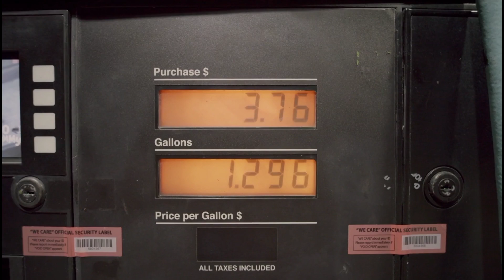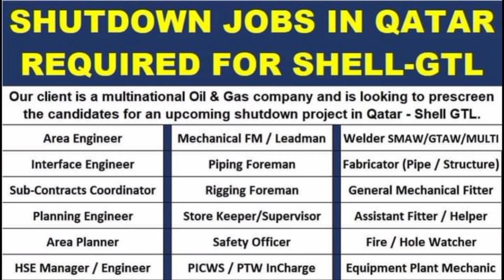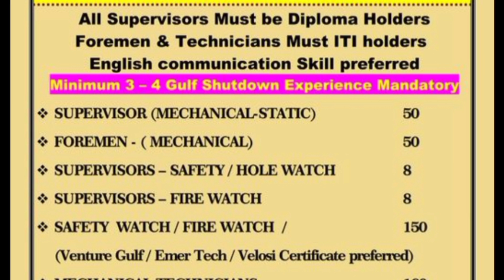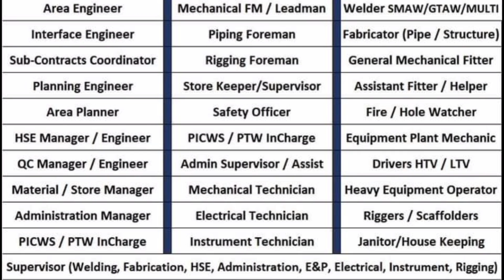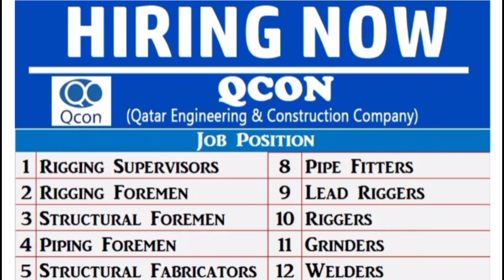Shutdown jobs in qatar | Shutdown jobs in gulf 2021 | What is shutdown work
in this video i have explain about an organization in Qatar and shutdown jobs .. it will surely useful for u...

kindly check playlist below 👇 All related to Qc/ndt videos it may useful for you..

h

hello friends welcome to" qc welding inspector tamil". i created in this channel on sep12 2020 , my channel motivation is easy to understand , quality control inspector job in Piping and welding in tamil language, we do tips and ideas for beginner candidates who previously work in other field and newly enter to the oil and gas industry.  and fresh candidates from BE mechanical or diploma or any degree /diploma who try to learn ndt/qc courses. i want each and every individual. whoever is interested in piping /welding to be able understand it in the easiest possible way,

thanks

-saiful

Job searchGulf jobsDubai jobsHow to get job without experienceLinked in jobs